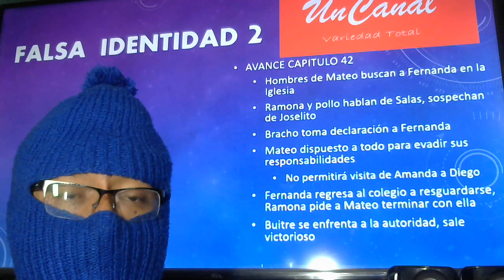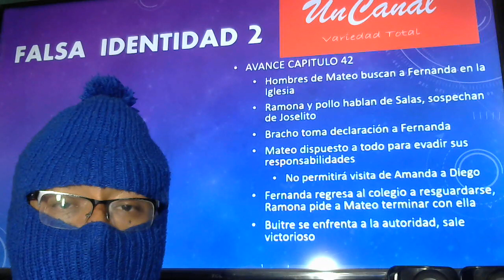Avance Capitulo 42 Falsa Identidad 2 Mateo gana la Batalla Crucial Duro Golpe para Diego y Victoria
Veremos si se trata de la custodia que la gana Mateo o sera algo diferente?